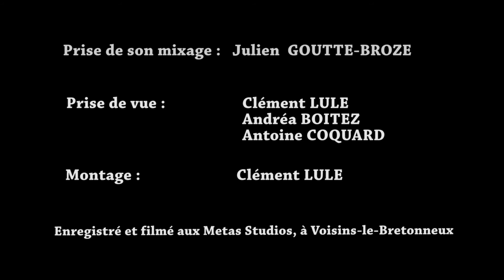Studio Sessions #1 | Volutes - A-t-on approuvé (short)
Des textes engagés et des sonorités qui puisent leurs sources dans les racines du blues, du métal, du punk et même du rap, le quartette revendique un son brut et puissant pour faire bouger les corps et les idées !